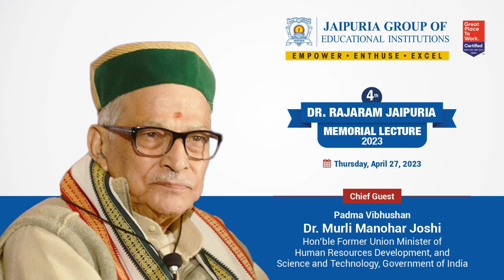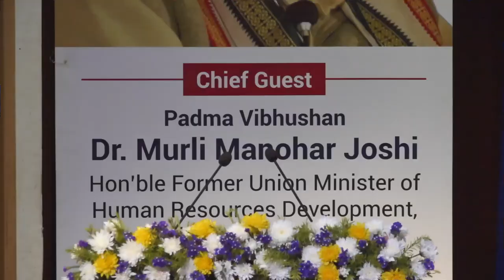Dr. Murli Manohar Joshi delivers 4th Dr. Rajaram Jaipuria Memorial Lecture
Former Minister for Human Resource Development and Science and Technology, Padma Vibhushan Dr. Murli Manohar Joshi delivered the 4th Dr. Rajaram Jaipuria Memorial Lecture on April 27, 2023, at Dr. Ambedkar International Centre, New Delhi. The lecture honoured the legacy and memory of late Dr. Rajaram Jaipuria, a visionary educationist, industrialist and philanthropist. The topic of the lecture was ‘Building A Sustainable Future Through Education’. Watch the Video for all the insights.